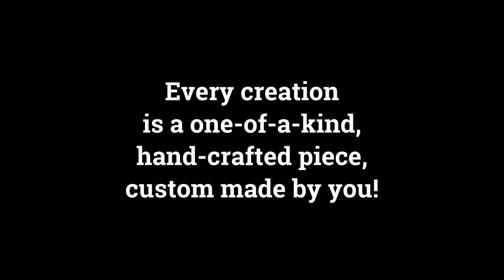Our fabulous DIY project selection!